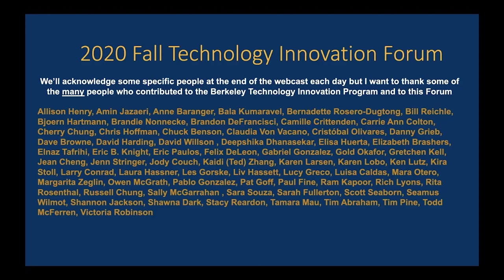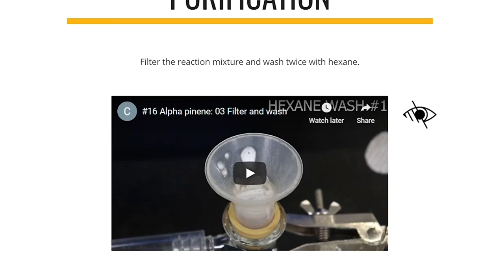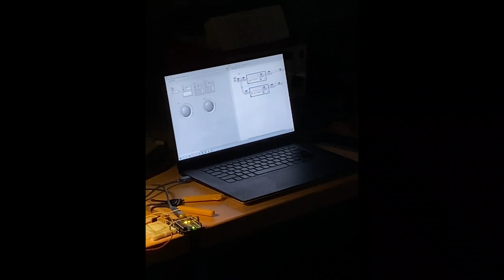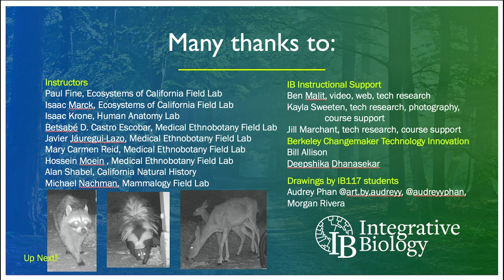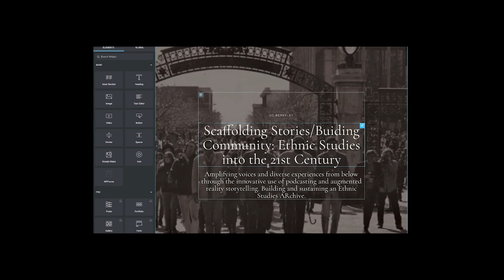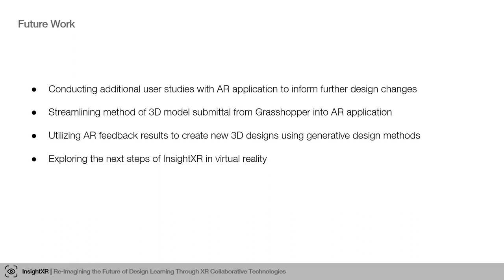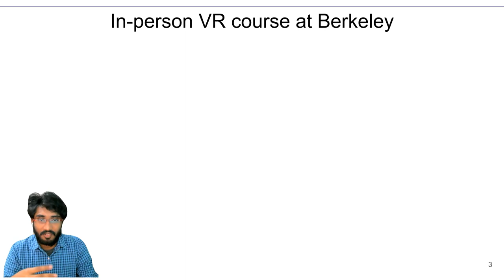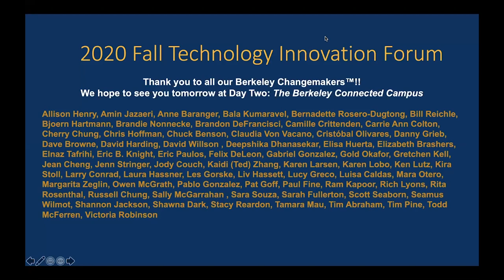Fall Technology Innovation Forum Day One - Webcast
The Fall Technology Innovation Forum was planned as a part of the Berkeley Changemaker™ Technology Innovation program.  Awardees of the Berkeley Changemaker Technology Innovation Grants and leaders of Berkeley Connected Campus projects will present their innovative projects and experiments.

We are thrilled to bring together an inspiring and diverse group of teams to share their experiences bringing new innovations to Berkeley.

Presenters will present what they have built or created so far. The conference theme "Innovation in the Time of Coronavirus" aims to show how these teams' work is important and relevant now (as well as for a post-pandemic future). The Forum is open to the public, staff and academics (including students & faculty) and alumni.

The Forum was originally envisioned as an all-day event in a venue like the MLK center. Given the pressures of the pandemic on our community, we have scaled back and are hosting the event as two one-hour webcasts. We've adopted a lightning talk format that keeps things concise but impactful. The webcasts will be streamed at the Fall Technology Innovation Forum at noon on November 17th & 18th. Presenters will join the webcast to exchange ideas and answer questions via chat during the broadcast. After the event the full webcast video as well as each individual segment will be available for on-demand viewing.